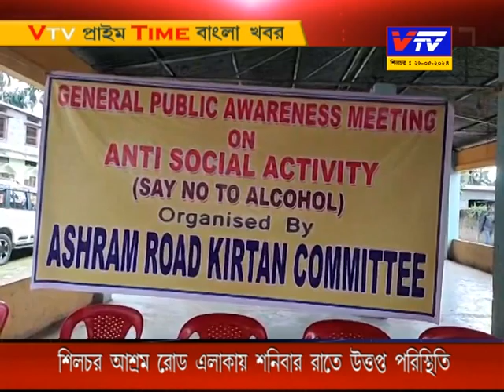Vtv News Bangla ll Vtv Prime Time Bangla Khabar 26.05.2024